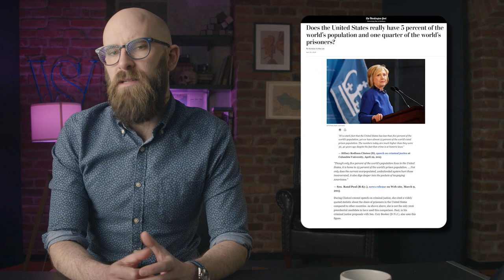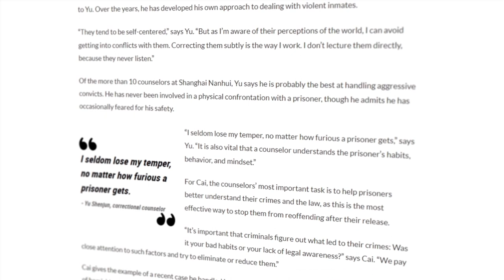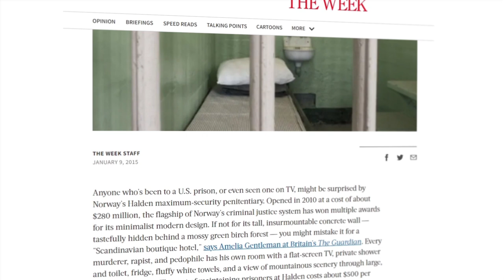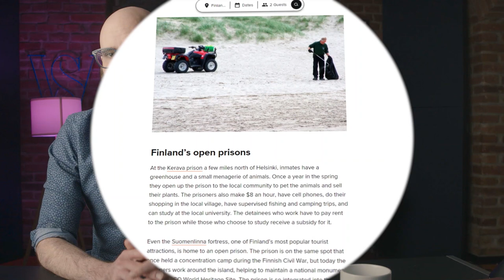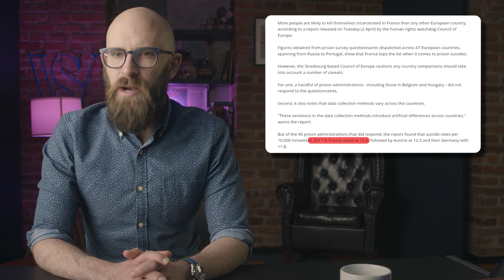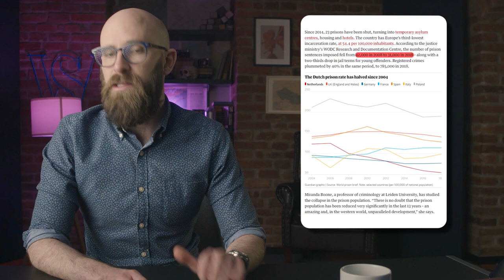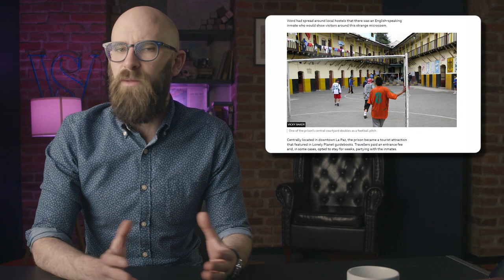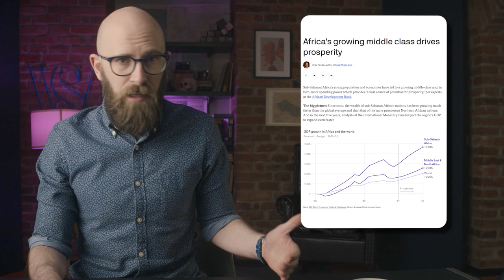Fascinating Facts About International Prisons